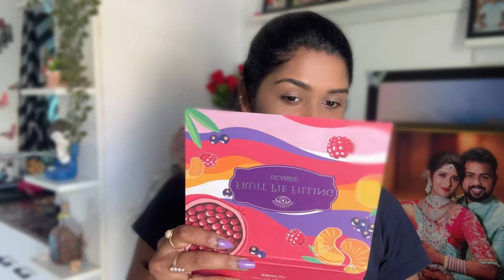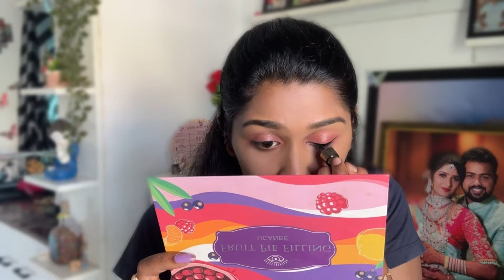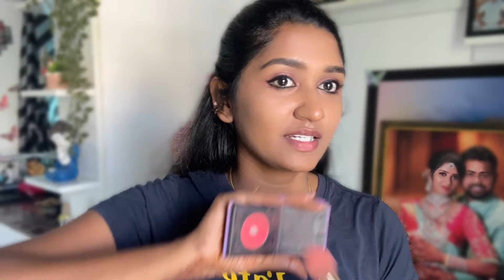GRWM 💄for family lunch 😋| Double wing liner, glowy✨makeup, Mascara Tips👌🏻❣️| Kaviya Karun💜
Buying Links :

1.  POND's Light Moisturiser Cream, 250 Ml

2.  Swiss Beauty Liquid Light Weight Concealer With Full Coverage, Easily Blendable Concealer For Face Makeup With Matte Finish - Shade- Warm-Sand, 6g

3.  MARS 4 in 1 Eyebrow Powder Cake with Angled Eyebrow Brush and Spoolie | Long Lasting & Waterproof | (8g)

4.  Mama Earth Sunscreen SPF 30, Non-Greasy Formula, Hypoallergenic, Fragrance Free

5.  COSLUXE UCANBE Exotic Flavors Neon Eyeshadow Makeup Palette, 48 Colorful High Pigmented - Rainbow Glitter Eye Shadow Make Up Pallete, Multicolor, Shimmery, Satin & Matte Finish

6.  Lakme Forever Matte Liquid Lip Colour, Purple Pout, 5.6 ml

7.  Insight Non Transfer Lip Color |Matte Texture|12Hrs Waterproof|True Color|Smudge Proof |Paraben Free |100% Veg |Longwear, 4ml(LG40-20)

8.  Lymio Dresses for Women || Western Dresses for Women || Dress for Women || Dresses (694-699) (M, Red)